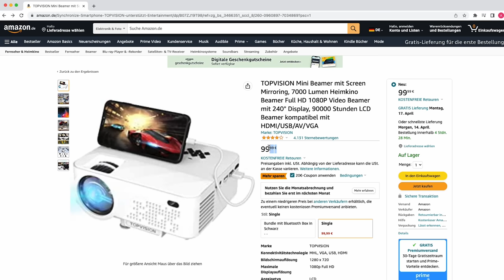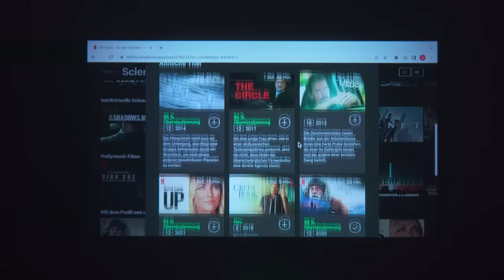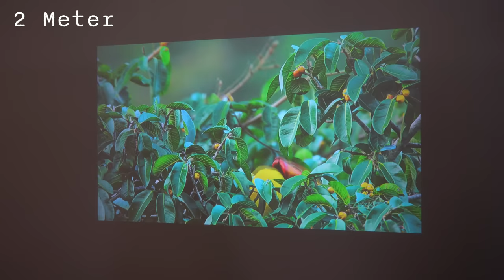240 Zoll Kinoerlebnis für 100€?! Amazon Bestseller Beamer im Test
0:00 Intro
0:42 Grunddaten
1:12 Lieferumfang
1:37 Design & Verarbeitung
1:50 Anschlüsse
2:44 Auflösung & Bildqualität
4:10 Formovie Theater Beamer
5:05 Gaming
5:46 Klangqualität
6:43 Lüfter
7:37 240" Zoll Bildschirmdiagonale
9:20 Fazit

⚙️ Unsere Ausrüstung ▼
Close-up-Kamera (inkl. Kit-Objektiv)